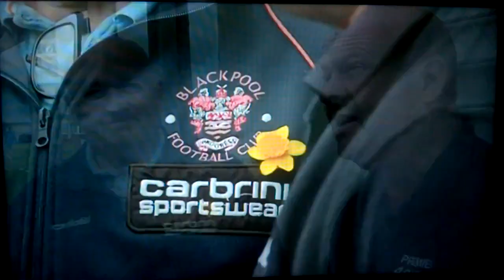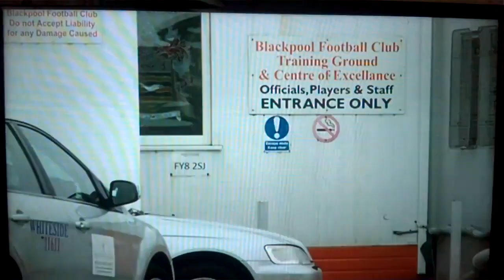Channel 4 News Report on Blackpool FC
Channel 4 News Report on Blackpool Football Club. Sunday 27th July 2014